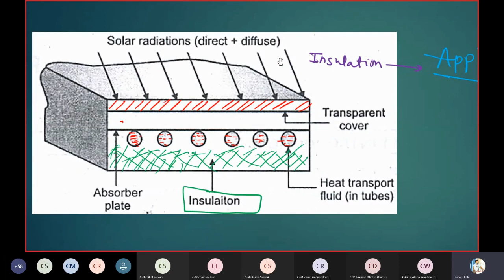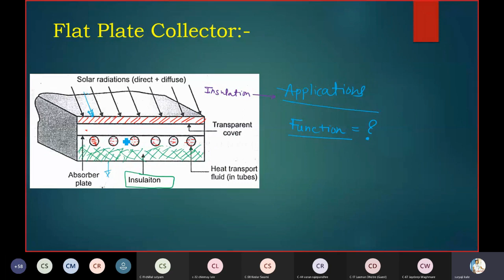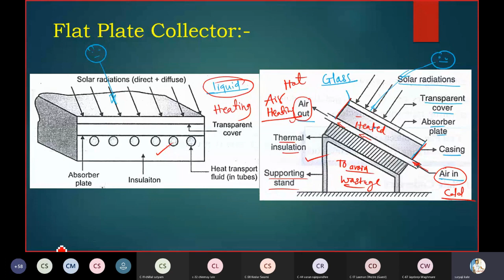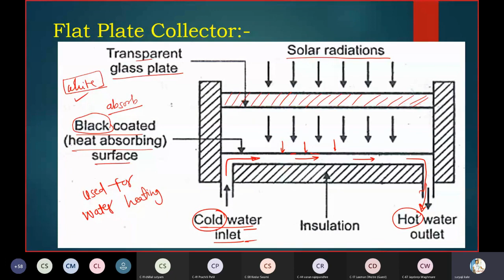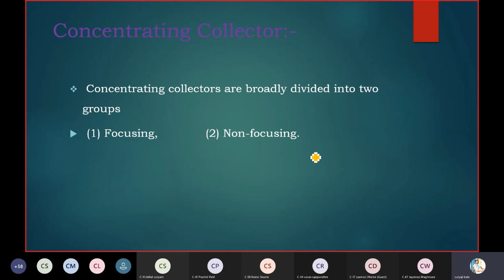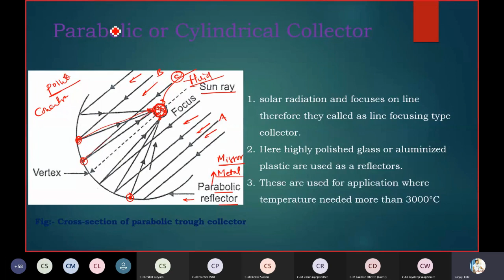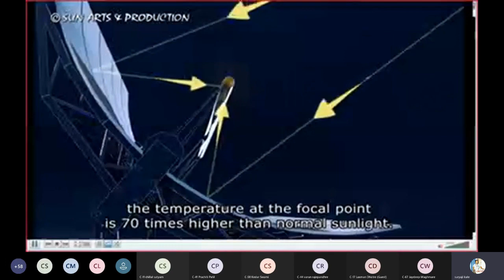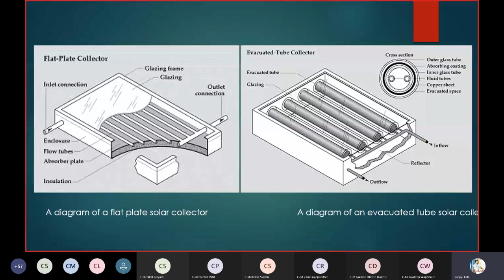Solar Collector (English + मराठी) online lecture